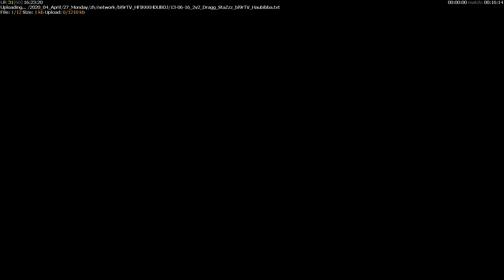Command & Conquer Generals: Continue - АМЕРИКАНСКИЙ ФЛОТ! Демонстрация Авианосца [online battle 2v2]